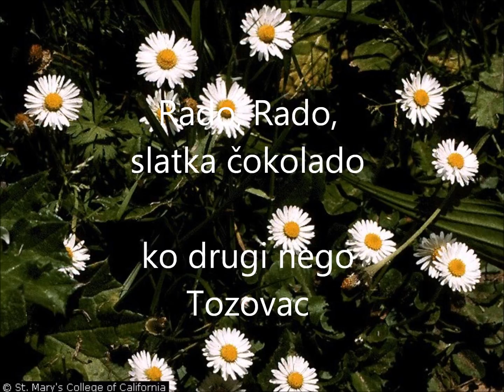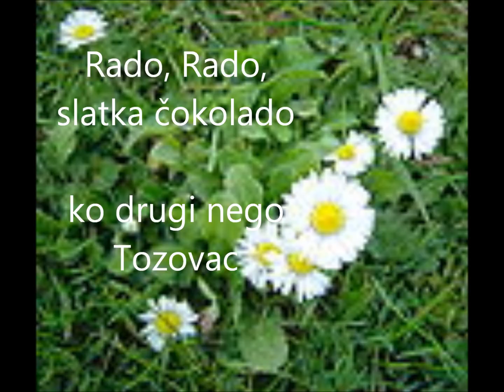Rado slatka cokolado.wmv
Rada je bilo najlepse i najcesce zensko ime u Srpskoj Krajini. Onda, kad su nestali Srbi otisle su i Rade. Ipak, poput cveta (Bela Rada, najlepsi cvet, koji u prirodi raste sam od sebe, bez posebne nege) Rade su i dalje lepe i nezne i ...voljene!